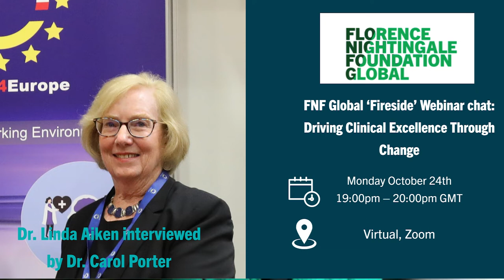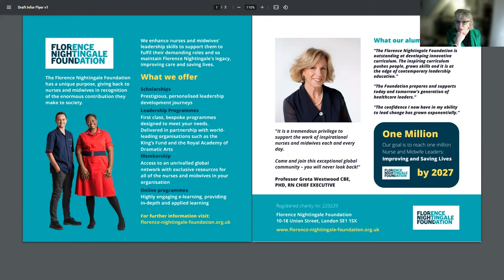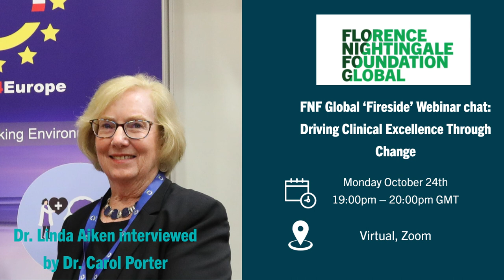Global Fireside Webinar Chat - Driving Clinical Excellence Through Change